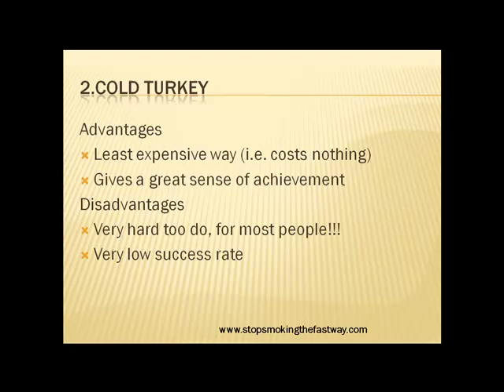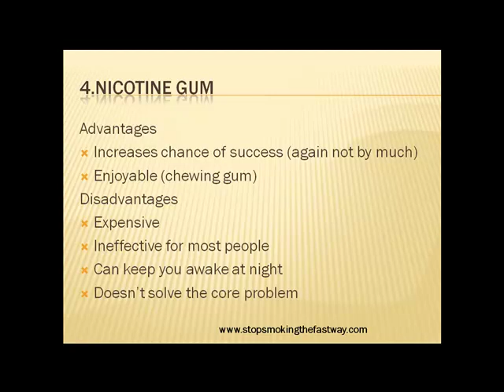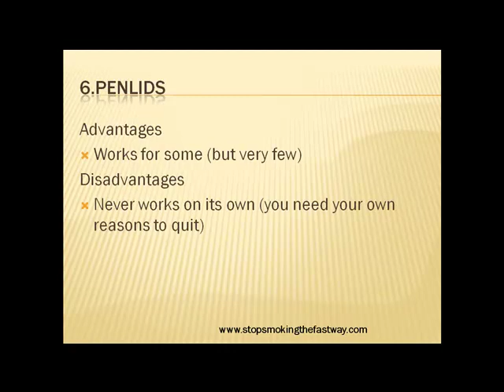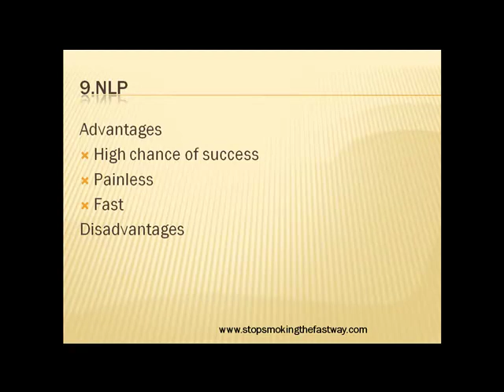Ways to Stop Smoking - Which is Best?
Discover which ways to stop smoking are the best and worst, in this video.

for more information on stopping smoking.